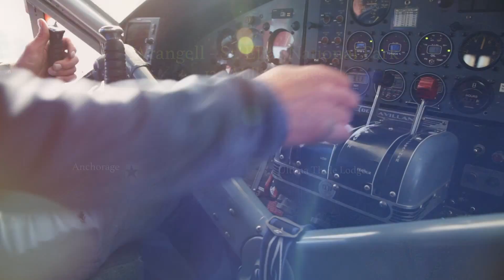Alaska's Mountain Kingdom - Short Film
Join Ultima Thule Lodge to discover what makes plane assisted skiing in the Wrangell - St. Elias National Park a truly one of a kind experience.